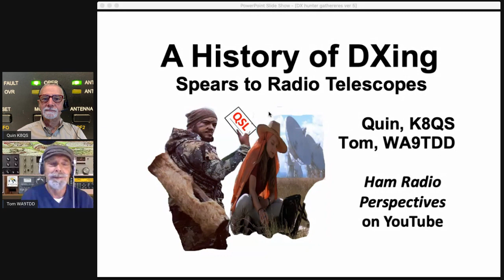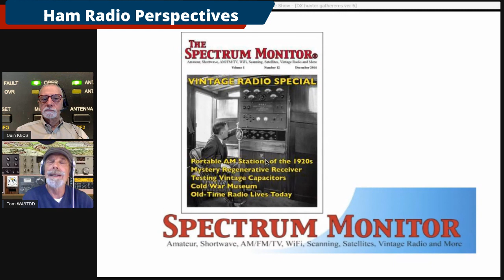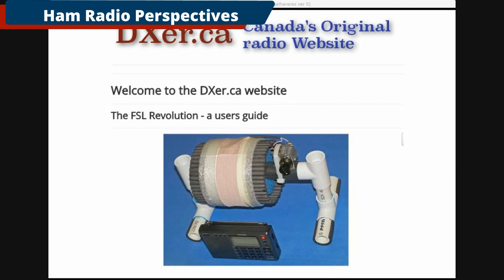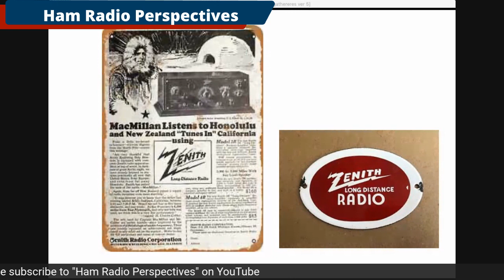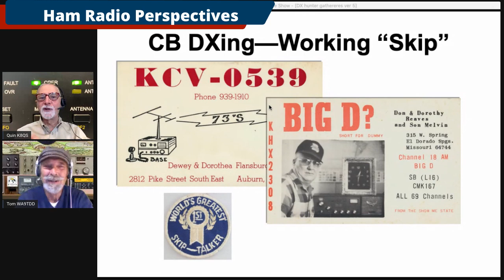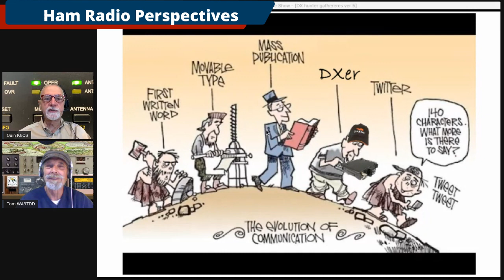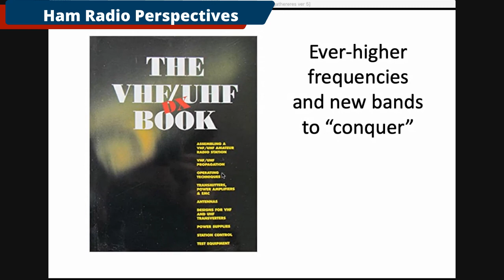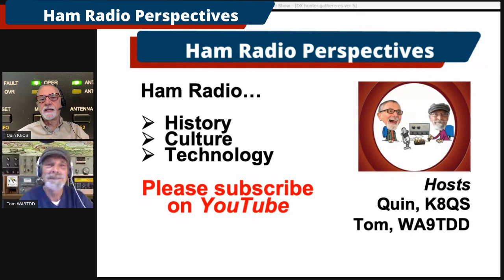A History of DXing: Spears to Radio Telescopes in Ham Radio and Beyond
K8QS and WA9TDD review aspects of the history of DXing in amateur radio, medium wave and shortwave, DXpeditions, and more. They also discuss the prehistorical aspects of the human quest to "DX"--to chart new ground and conquer space and time with ever-new technologies.